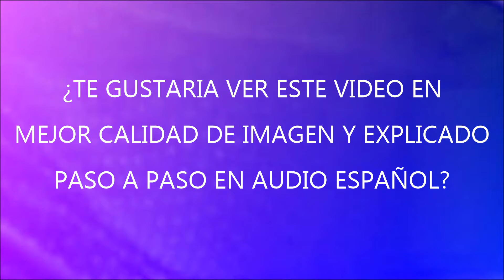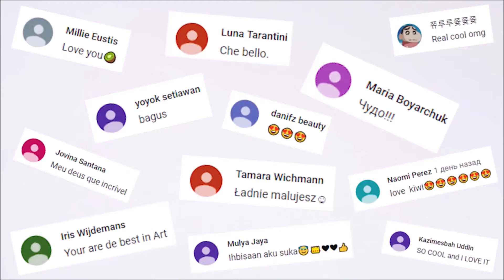Mini Estuche organizador de Papel. UTILES ESCOLARES FACIL DE HACER PARA VENDER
En este tutorial, les enseño a hacer un fantastico mini estuche organizador de papel muy facil de hacer, Recuerda Unirte a nuestra membresia para convertirte en un "Arteorigamista Premium" y disfrutar de videos en mejor calidad de imagen, explicacion en audio paso a paso de esta figura, edicion profesional y mucho mas, estos videos seran solo para miembros que se unan ¡Te esperamos!, si quieren apoyarme para seguir haciendo mas videos fantásticos como este video, ayúdame con los siguientes pasos:
2 - Regalame tu me gusta